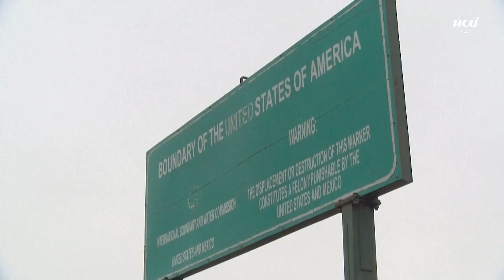Incêndio em centro migratório deixa 39 mortos no México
Ao menos 39 migrantes morreram, e 29 ficaram feridos, no incêndio em um centro de detenção em Ciudad Juárez, na fronteira com os Estados Unidos, informou o governo do México nesta terça-feira (28).

O incêndio, sem precedentes neste tipo de instalação, começou na segunda-feira à noite, quando 68 homens estavam detidos no local, todos maiores de idade e procedentes da América Central e da América do Sul.

"O Instituto Nacional de Migração (INM) da Secretaria de Governo lamenta o falecimento - até o momento - de 39 migrantes estrangeiros em um incêndio", afirma um comunicado.